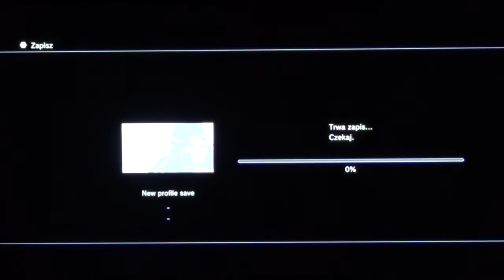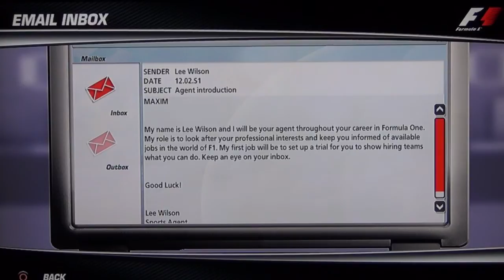15 min z Formula One Championship Edition - PS3 Gameplay by maxim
Jak podobał wam się gameplay - łapa w górę :).
Jeśli nie - łapa w dół.
A jeśli to macie tam gdzie jeździ brązowe metro to olejcie i wyłączcie filmik.